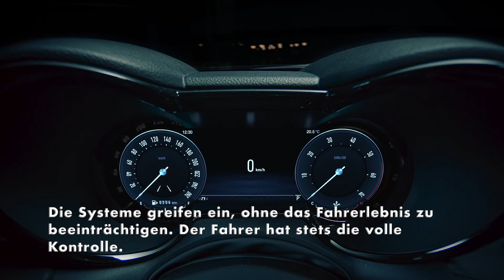Der neue Alfa Romeo Tonale - Das Interieurdesign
Der neue Alfa Romeo Tonale ist serienmäßig mit einem innovativen Infotainmentsystem ausgestattet. Mit anpassbarem Betriebssystem (Android) und 4G-Konnektivität sind Over-the-Air-Updates (OTA) möglich. So sind Inhalte, Funktionen und Dienste immer auf dem neuesten Stand.

Das Infotainmentsystem verfügt über einen 12,3-Zoll-Bildschirm sowie einen 10,25-Zoll-Touchscreen (31,2 beziehungsweise 26,0 Zentimeter Bildschirmdiagonale) mit Multitasking-Benutzeroberfläche. Der Fahrer hat so alle Funktionen im Griff, ohne den Blick von der Straße abwenden zu müssen. Mit einer Gesamtgröße von 22,5 Zoll (57,2 Zentimeter) gehören die beiden Full-TFT-Bildschirme des neuen Alfa Romeo Tonale zu den größten im Segment.

Die Technologie des neuen Alfa Romeo Tonale steht auch im Dienste der Sicherheit und des Komforts: Autonomes Fahren der Stufe 2 ist dank fortschrittlicher Fahrerassistenzsysteme (ADAS) möglich. Die Systeme greifen ein, ohne das Fahrerlebnis zu beeinträchtigen. Der Fahrer hat stets die volle Kontrolle.